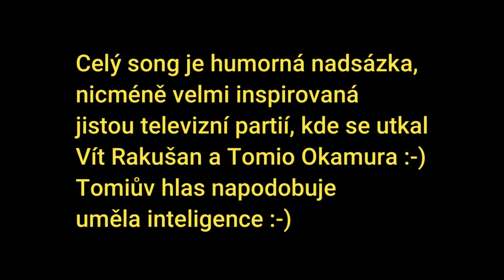Tomio Okamura Hate Rap Song (AI VOICE)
Tomio Okamura hejtuje Víta Rakušana - rap song - velmi inspirováno televizní partií, kde se oba borci utkali :-)